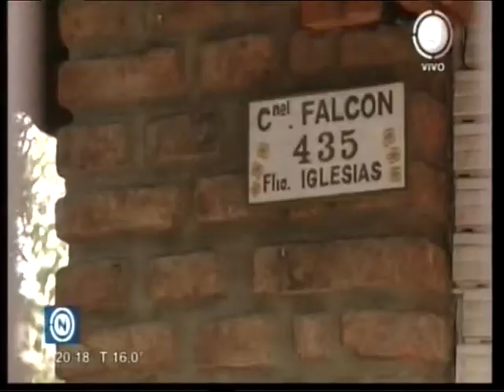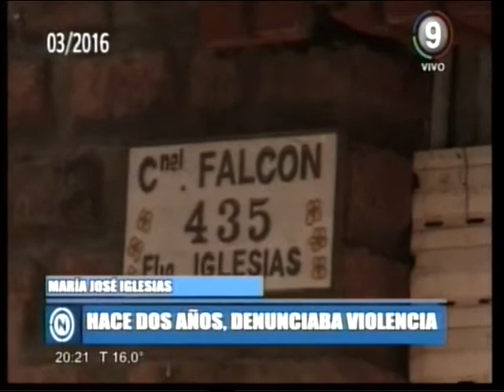Muerte y misterio en Barrio San Martín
Aún no se sabe porque mataron a Walter Roldan. Una mujer detenida